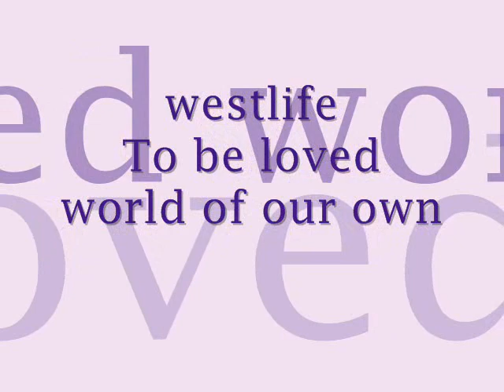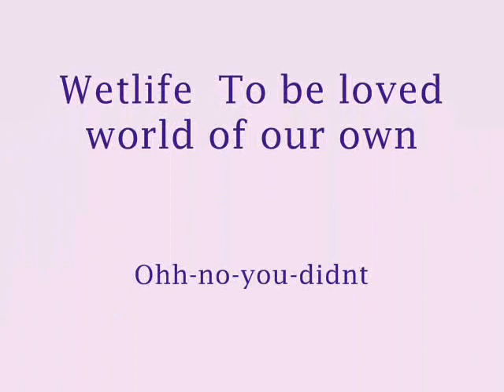Westlife - To be loved with lyrics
to be loved by westlife, world of our own album.
"To Be Loved" lyrics
The song of a little bird
The joy in three little words
I know it's real
That's how it feels
To be loved by you
The stars from a midnight sky
The melody from a lullaby
There's nothing real
That I wouldn't steal

[Chorus]
If everybody knows
It's only 'cause it shows

A smile to put you on a high
A kiss that sets your soul alight
Would it be all right if I spent tonight
Being loved by you

[Chorus]

Your love is released
And you move me with ease
And you rescue me time after time
Oh Oh you give your all
And you take it all in your stride

Oh with all the power of a symphony
That's how my heart beats when you're holding me
I can't conceal, this is how it feels
Oh yeah, to be loved by you
If everybody knows, it's only 'cause it shows
Because I take your love, Everywhere I go

I know what it is I need, it's clear as a shallow stream
It's as it seems, my only dreams